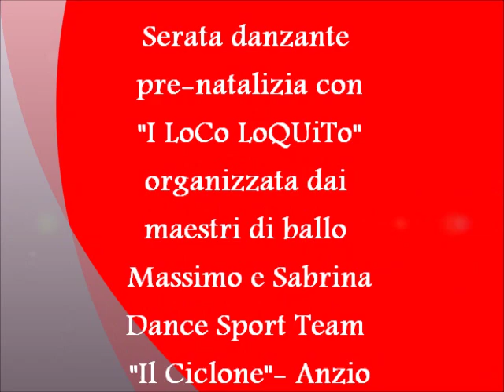I LOCO LOQUITO - RITMO GITANO (MAMBO)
SERATA PRE-NATALIZIA 2011